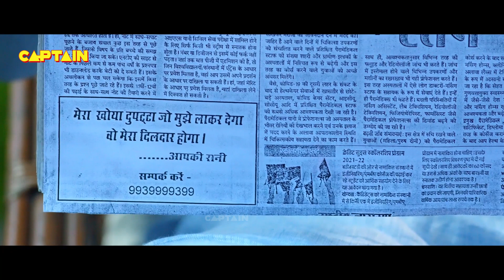video कल्लू के बच्चे दोबारा मुझे फोन किया तो तेरे बाप को बता दूंगी